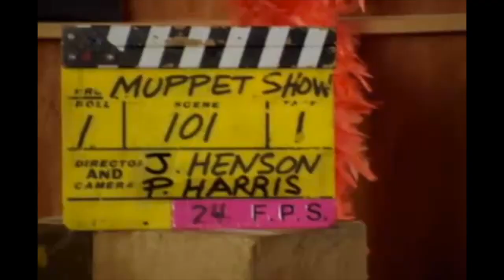Muppet Show: Brian Henson on Comedy Writing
The Muppet Show

From Wikipedia: The Muppet Show is a comedy television series created by Jim Henson and featuring the Muppets. After two pilot episodes produced in 1974 and 1975 failed to get the attention of network executives in the United States, Lew Grade approached Henson to produce the program in the United Kingdom for ATV. Five series of 120 episodes were broadcast on ATV and other ITV franchises in the United Kingdom from 1976 to 1981. The series was filmed at Elstree Studios, England.

The Muppet Show is presented as a variety show, featuring recurring sketches and musical numbers intertwined with plot lines taking place behind the show. Kermit the Frog is portrayed as a show runner who tries to maintain control of the overwhelming antics of the other Muppet characters, as well as appease the rotating slate of guest stars. In addition to its guest stars, The Muppet Show is known for its uniquely designed characters; vaudevillian wit; physical slapstick; sometimes absurdist humor; and parodies. As the series' popularity rose, many celebrities were eager to perform with the Muppets on television and in film.

The cast of performers over the course of the series consisted of Henson, Frank Oz, Jerry Nelson, Richard Hunt, Dave Goelz, Steve Whitmire, Fran Brill, Eren Ozker, Louise Gold, Kathryn Mullen, Karen Prell, Brian Muehl, Bob Payne, and John Lovelady. Many of the performers also worked on Sesame Street, whose characters made sporadic appearances on The Muppet Show. Jerry Juhl and Jack Burns were two of the head writers. The music was performed by Jack Parnell and his orchestra.